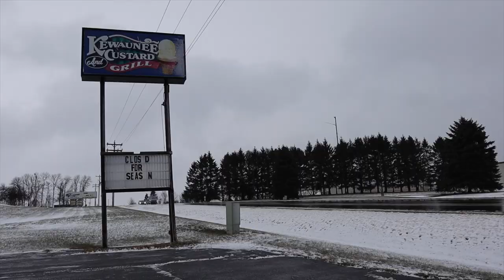Spooky Abandoned Schoolhouse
A quirky road trip off the peninsula takes us in search of a very eerie and barely standing one-room schoolhouse that I only noticed a few months ago in a thicket of trees in the middle of nowhere. A perfect subject and day for B&W photography!
Update: I received numerous comments and inquiries on this posting regarding this structure. Days before I headed down there to photograph it I attempted, to no avail, to find out more about it on-line that I might talk about it in the video, but came up empty-handed. It turns out I wasn't looking in the right places. And thanks to those of you with a keen eye who suggested that it might not, if fact, be a church - but a school, I finally found some history on it through the University of Wisconsin Digitized Collections Library, in a book titled: A centennial history of the Manitowoc County school districts and its public school system, 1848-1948, by Joseph Rappel. Strangely, knowing now that it was a school and not a church when I made and edited the video, makes it far less creepy.
It was known as the Zander School, (pictured below c. 1946), a 1-room schoolhouse built in District 3 in Gibson township, WI in 1916 at a cost of roughly $3,000. It was the third iteration of the school. (The first, a log building was built in 1858. The second, a frame structure in 1870 - later sold to William Wachholz for $90 and moved to Francis Creek where it is still used as part of Wachholz Garage).
At the time this hip roof building with it Bohemian influenced architecture was considered one of the most modern school buildings in the county. The foundation is 36' square. It had a large basement entry at the rear of the building that opened up to a cloak room and a "large play room." There was also a walled-off storage room for fuel and a "heating-ventilation plant." The room led to stairs on either side at the front of the building at the top of which were doors that opened into the 22' x 36' classroom. There was a large bookcase that ran along the north wall and large windows along the south wall extending nearly from floor to ceiling. "The room was equipped with all the best learning and teaching equipment." In 1946 the school attendance included 51 students. It is unclear when the school closed but it was still in operation at the time of the book's publication in 1948.
I saw some signs of internal fire damage which might explain why the roof - most of which is still intact - collapsed nearly straight down into the rest of the structure.
The final line in the book's description states: "the school has no important areas of scenic interest." I beg to differ.

Heads Up - Sixteen Wheelers
Indigo - Christophe Gorman
Trade & Fortune - Mary Riddle
Transatlantic - Sixteen Wheelers

Other videos referenced in this video:
One Barn. One Lens. 5 Days.
The Chicken Priest

Timeline:
0:11-1:50 Intro
1:51-4:14 Let's talk about Kewaunee
4:15-5:27 A stop at LaFond's Fresh Fish Market
5:28-8:39 Exploring the old church
8:40-12:21 Capturing the photos
12:22-13:07  BUSTED!
13:08-16:31 Ruined my day!
16:32-7:05 The Reveal